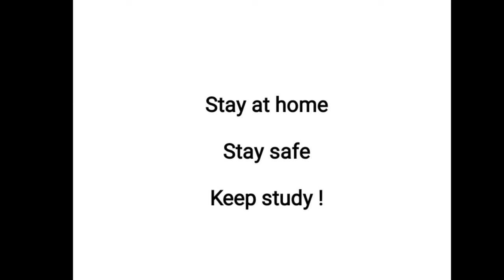Maths NCERT for class 9 and 10 Schedule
Hello students, EduFlight is going to start online classes for class 9 and 10 NCERT Maths (English and Hindi medium) Which Will Be Absolutely Free...
This is the perfect utilisation of lockdown. Don't hamper your studies. Back to study.
Stay at home stay safe. Keep study!
Maths NCERT class 9
Maths NCERT class 10
CBSE maths class 9 and 10